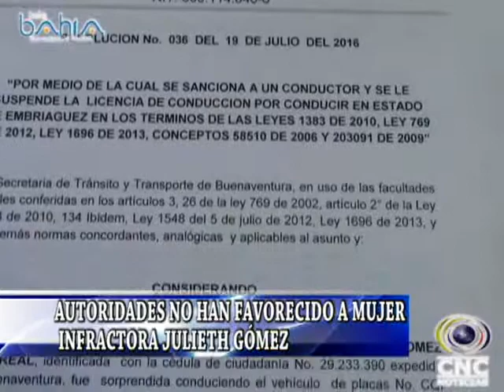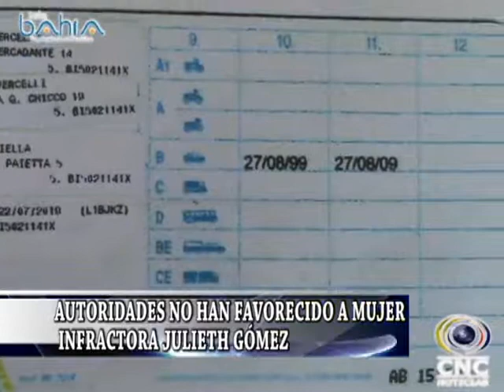AUTORIDADES NO HAN FAVORECIDO A MUJER INFRACTORA JULIETH GÓMEZ